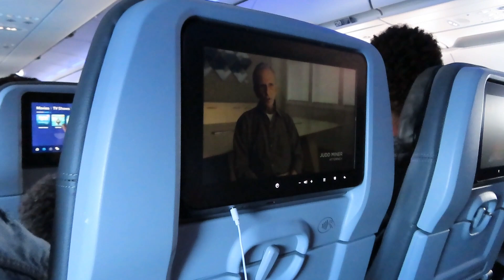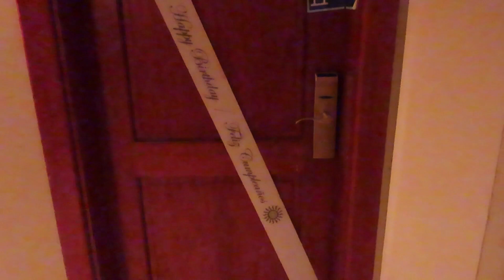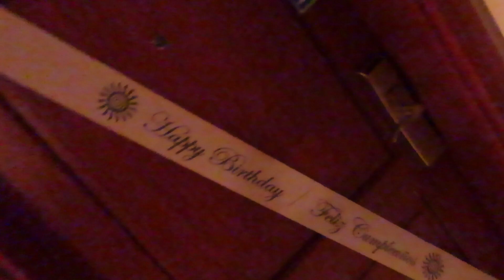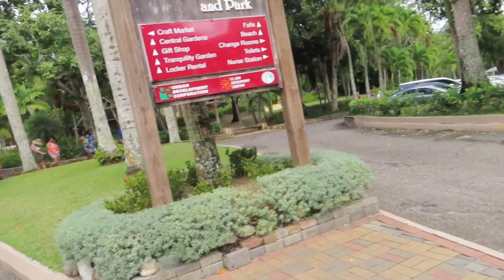My Jamaica Trip/Grand Bahia Principe Luxury/SPA /Dunn's River Falls!!